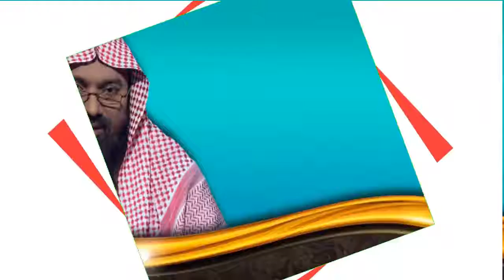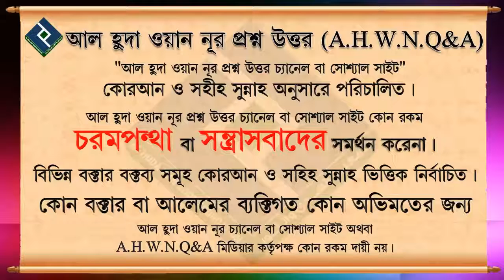দ্বীন পালনে বিরোধীতা করে এমন আত্মীয়ের প্রতি কেমন মনোভাব রাখা উচিত ᴴᴰ┇শায়খ আব্দুল হামীদ মাদানী